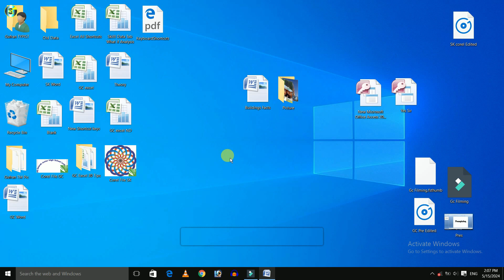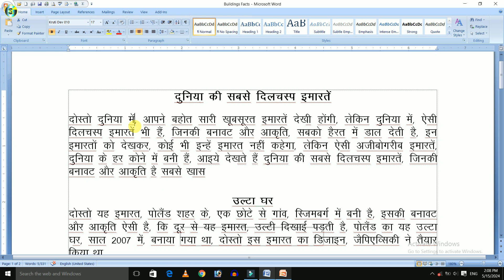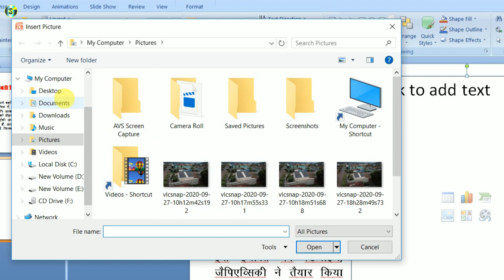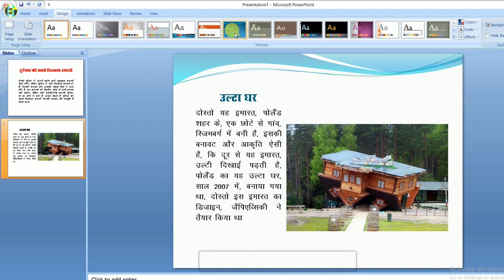Presentation तैयार करना मिनटो मे सीखे Alt+I+N || How To Make Powerpoint Presentation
Dosto is video me maine simple tareeqe se powerpoint per presentation ready krna sikhaya or bataya hai Ummeed hai ki ye video aapko acha lagega

Thankyou!

powerpoint me presentation kaise banate hai